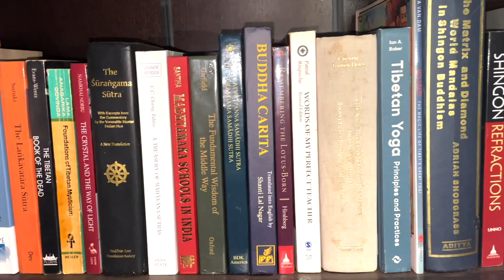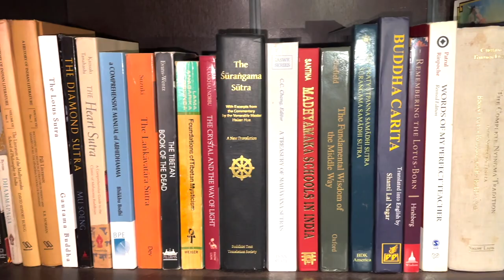Buddhist Books: JAIN SŪTRAS - Part 10 • "Guru-Guṇa-Smaraṇa Sūtra"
Greetings!

This is Part 10 of my recital of the Jain Sūtras.  In these episodes, we'll take a look into the world of Jainism, and its relationship with Buddhism.  Before he was Lord Buddha, Siddhartha Gautama sat under a Bodhi Tree a stone's throw away from the heart of Jainism, which was already well established in India, particularly in the region in which he was meditating.

In this episode, we'll begin reading about "Guru-Guṇa-Smaraṇa Sūtra."

"Okay, but who are you?"

Fair question!  No one of note.  I grew up with a Buddhist dad, and have a deep love of Buddhist teachings, but I have no certificates or titles of any kind, nor do I adhere to any specific practices of Buddhism.

So, I've arranged all of my books according to the century of the originating text or teacher being discussed in each book.  We'll start with the original Theravada school, witness the birth of Mahayana, check in which the Abidhamma as it becomes codified, then watch as Madhyamika develops within Mahayana, then gradually splits into three separate Madhyamika schools, then see one of those branches become the foundation of Vajrayana Buddhism, which then develops independently in Tibet and Japan upon the source material, and finally we'll spend some time with Dogen in the 13th century reflecting on the entire journey as we watch Japanese Zen come into being from Chinese Chan.  Then, there's one or two newer books.

Blessings,
Edward